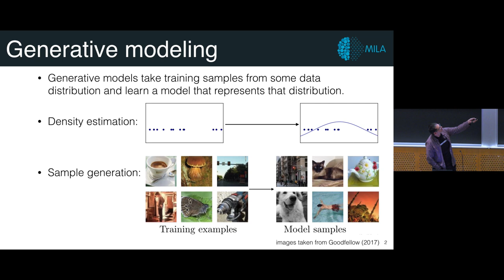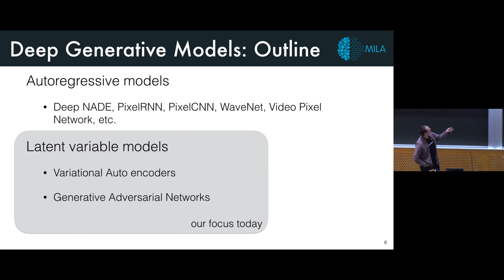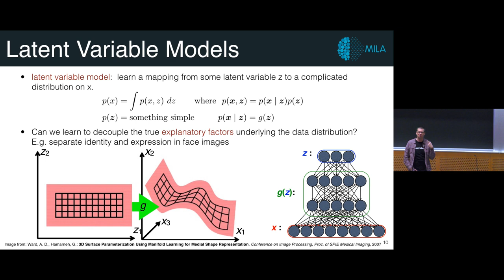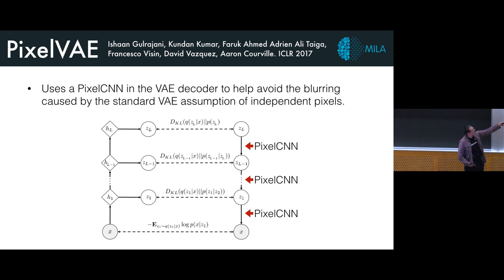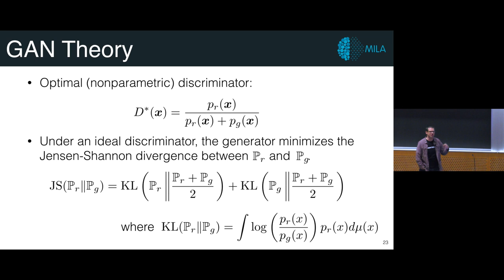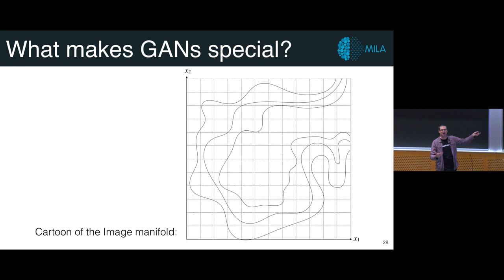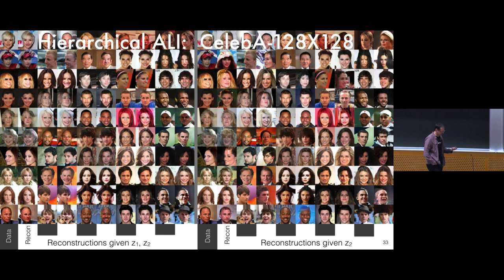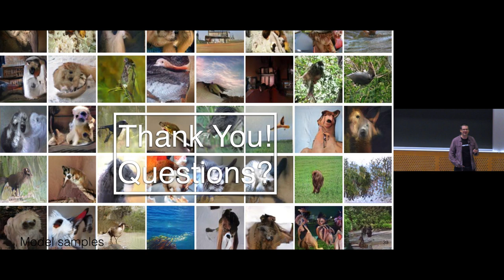MIT 6.S191 (2018): Deep Generative Modeling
MIT Introduction to Deep Learning 6.S191: Lecture 4
Deep Generative Modeling
Lecturer: Aaron Courville
January 2018